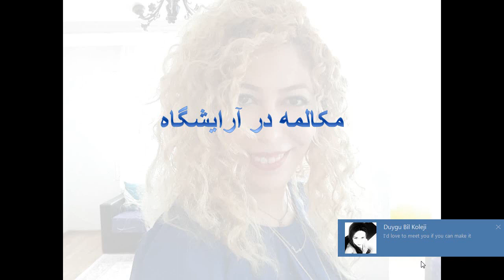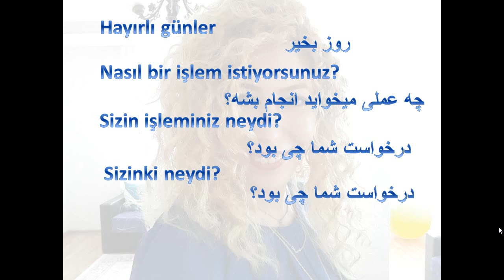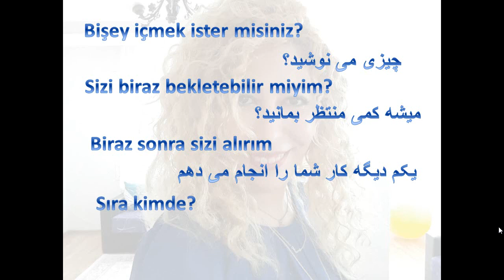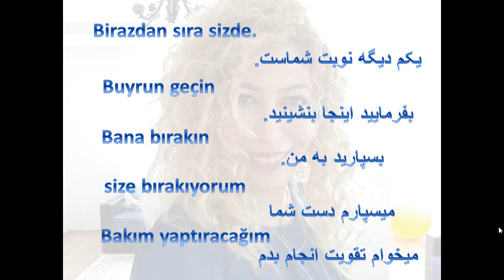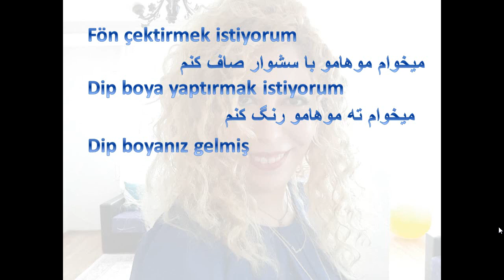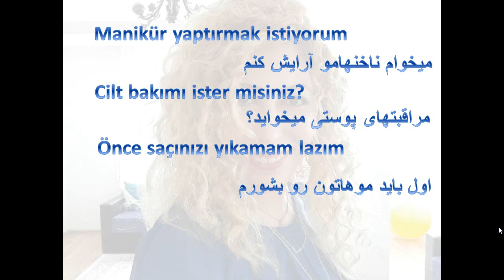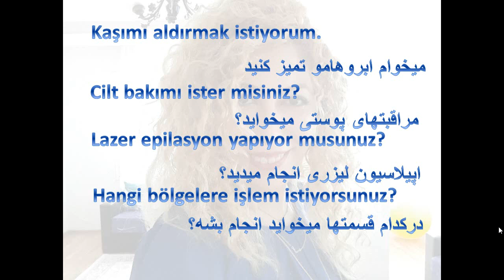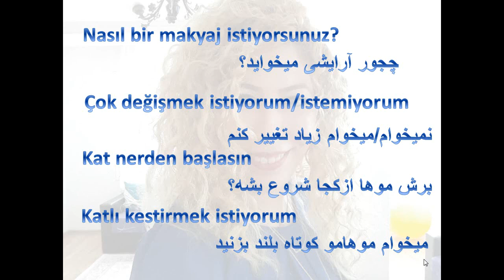آموزش زبان ترکی استانبولی با شبنم- درس سی و چهارم34- مکالمه در آرایشگاه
در این ویدئو مکالمه در آرایشگاه رو یاد میگیرید. خوشحال میشم اگه جملات بیشتری رو در کامنتها شما اضافه کنید.
This channel consists of educational videos, teaching Turkish to English and Persian speakers, and the English language to Turkish students.